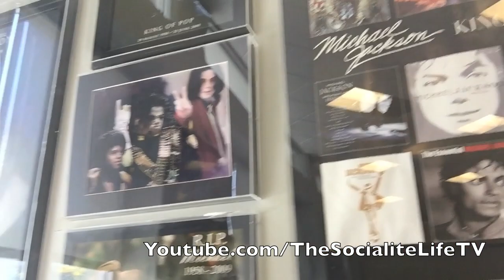"WE WENT FROM 0 TO 100 REAL QUICK ON A SUNDAY!" VLOG #605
14248 F Manchester Road, Suite #200